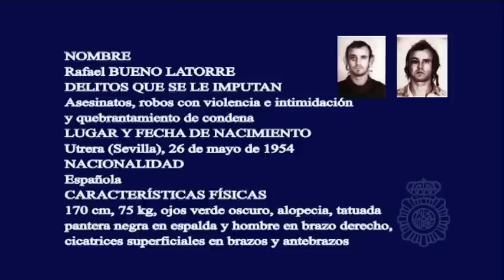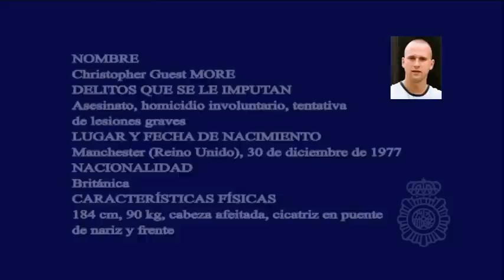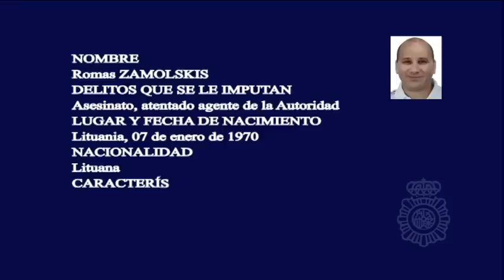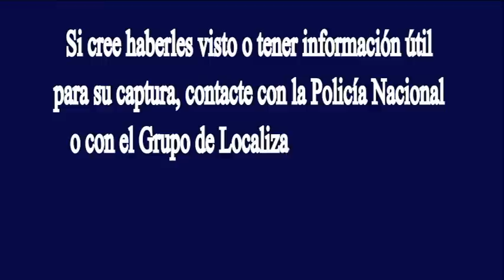La Policía detiene a dos de los fugitivos más buscados gracias a este vídeo en Youtube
La Policía Nacional ha detenido a otro de los fugitivos más buscados por Interpol, Robert Magyar, líder de la red criminal húngara "Fekete Sereg" y con órdenes de extradición de otros tres países europeos. Este es el segundo de los delincuentes más buscados arrestado gracias a la colaboración ciudadana de los internautas, tras haber expuesto su foto y características en este vídeo de la Policía Nacional en Youtube.

La difusión de la imagen de ambos a través de este canal en Youtube de la Policía Nacional española acabó con su anonimato y ha sido clave para que su detención.

Antes de Robert Magyar, fue detenido Ioan Clamparu, alias "cabeza de cerdo", condenado en Rumanía e Italia por  tráfico de seres humanos, delitos relativos a la prostitución, tráfico de estupefacientes y blanqueo de capitales. Se entregó ante la presión social vía Internet.

¡Gracias a todos por vuestra colaboración!

La Policía Nacional española mostraba en este video los delincuentes más buscados por nuestros agentes, por delitos como el asesinato, tráfico de estupefacientes o el blanqueo de dinero.

La Policía solicita tu colaboración para poner a disposición de la Justicia a estos hombres: si crees haber visto a alguno de ellos o tener información útil para su captura, puedes contactar de forma anónima con el 091, con cualquier comisaría de Policía o con el Grupo de Localización de Fugitivos, en el 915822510 o por correo electrónico a